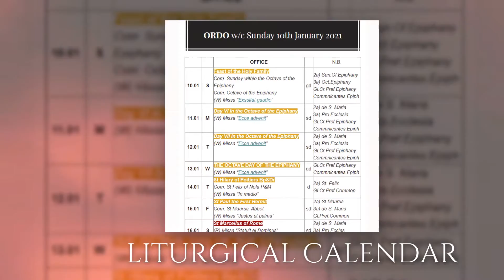The Old Roman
The Old Roman is the free weekly on-line review in service of orthodox Old Roman missions & ministries around the world. News, Events, Personalities, Catholic teaching, Letters, Features, Old Roman history, news from chapels and missions, on-line devotions & Mass.